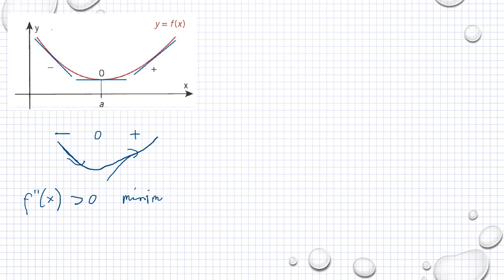Genomgång Matematik 5000 Ma 3b Ma 3bc VUX Kapitel 3 Andraderivatan och grafen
Genomgång Matematik 5000 Ma 3b Ma 3bc VUX Kapitel 3   Andraderivatan och grafen         Besök gärna min google site för mer matte videoklipp :